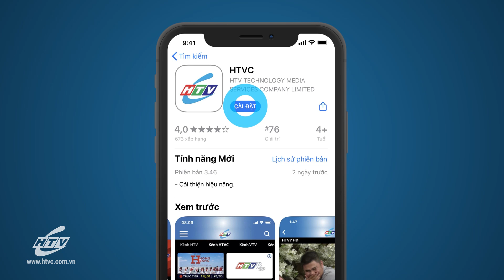Hạnh Phúc Đong Đầy - Tập 33 | HTV Phim Tình Cảm Việt Nam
Xem Tivi trực tuyến tại HPLUS (HTVC):
✅ Web / Wap mobile :
► Smart TV /STB : Tải HTVC for Android TV